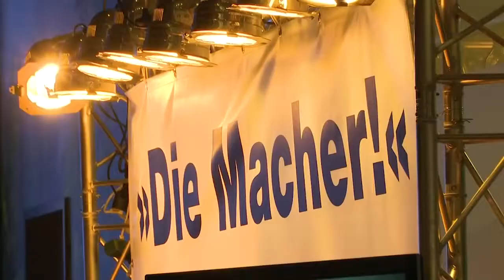Eröffnungsveranstaltung der 10 Gesundheit und Sportwochen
Mit den Fußball-Europameister, Hansi Müller und Fredi Bobic, mit DFB Yoga Trainer, Patrick Broome, mit Medienberater Roland Eitel, moderiert von Volker Siegle